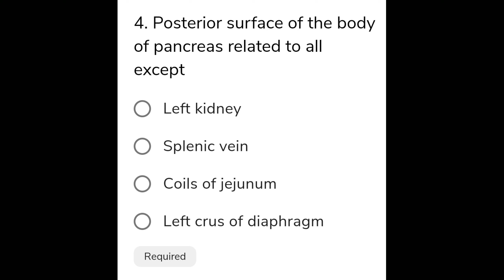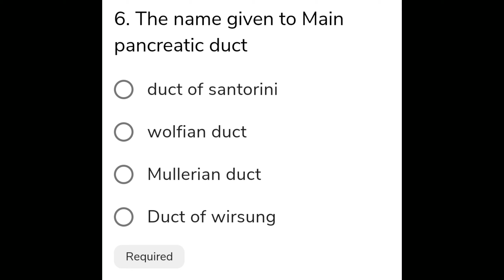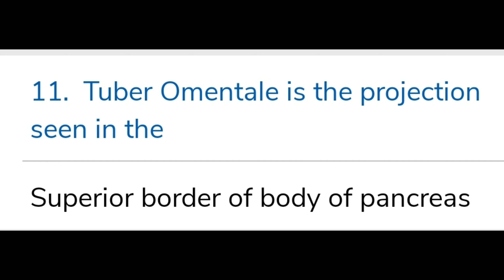PANCREAS MCQS °•°•FOR UG students